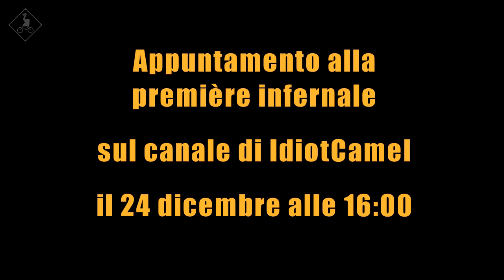Trailer YTP Collab - NATALE DEL MALE™ 2(021)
➤Link a tutti i miei Social

➤Ho aperto un profilo INSTAGRAM! Vai a vedere tutto ciò che ti sei perso

➤Segui il mio canale Telegram per restare aggiornato su tutto

➤Sto pure streammando su TWITCH!
    Seguimi per sentirmi parlare di YTP e argomenti musicali